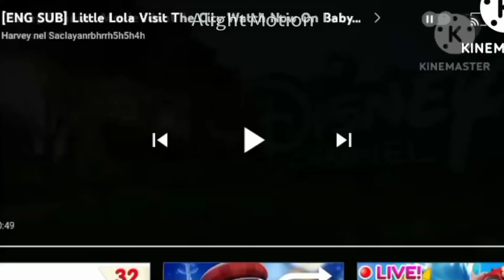[ENG SUB] Little Lola Visit The City Watch Now On Baby TV X Disney Channel